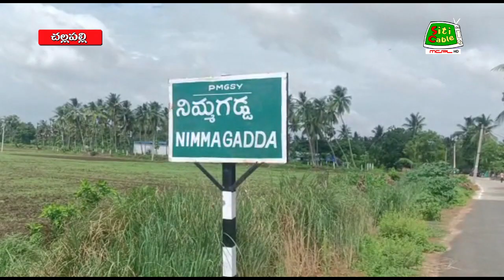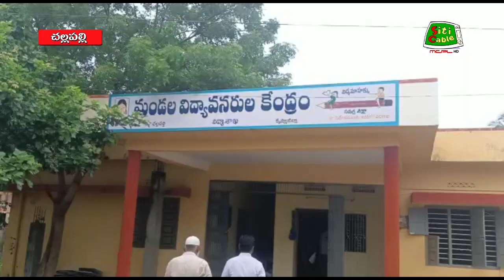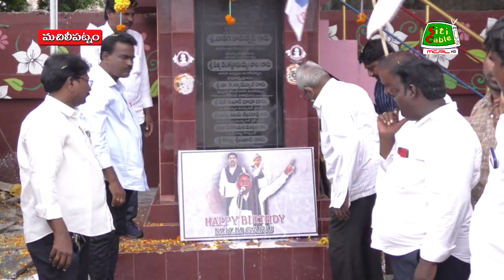7 7 2022 NEWS after